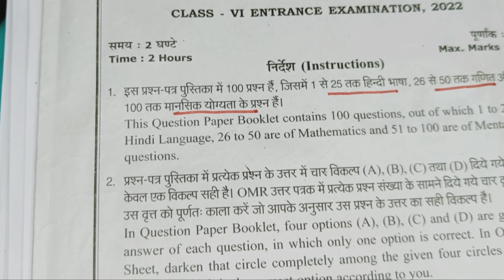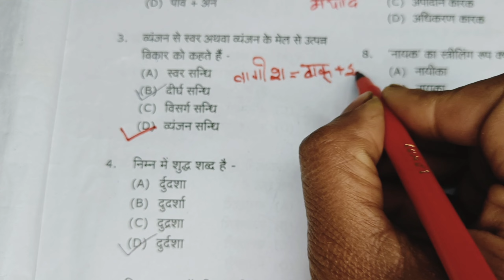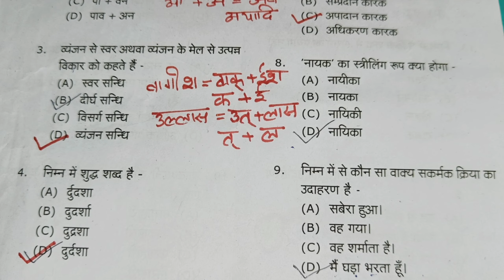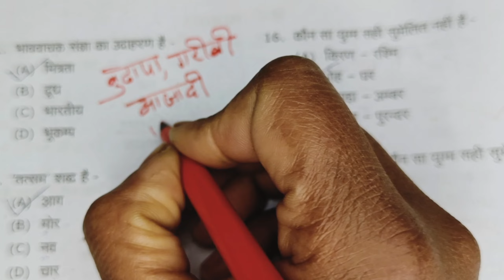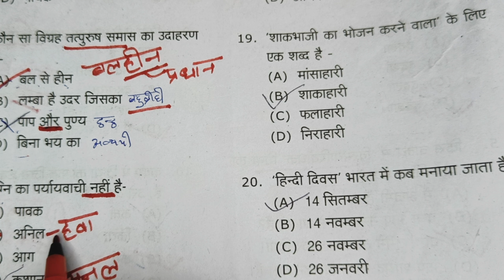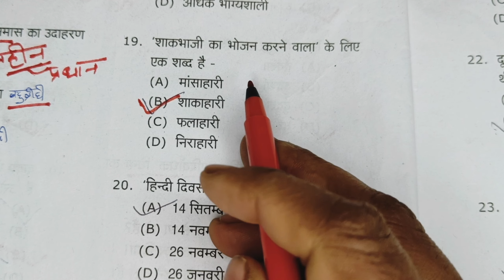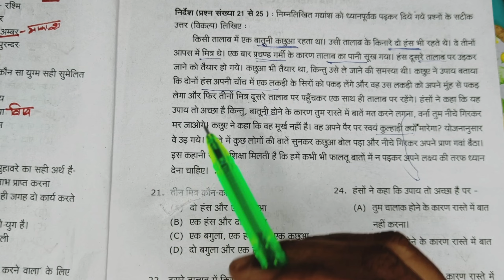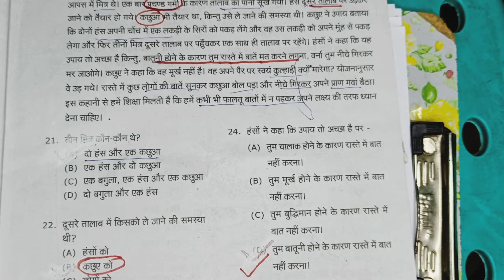Rajeev Gandhi navoday 2022 solved paper🔥 राजीव नवोदय प्रश्न पत्र हल विस्तार से✅ rajeev navoday paper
rajeev gandhi navoday previous year solved questions
rajeev ke purane pichle sal ke prshn patr
purane prshn patr
navoday ke paper
rajeev gandhi hindi ka paper
vistar se hal
rajeev gandhi orginal paper pura orginal paper solve